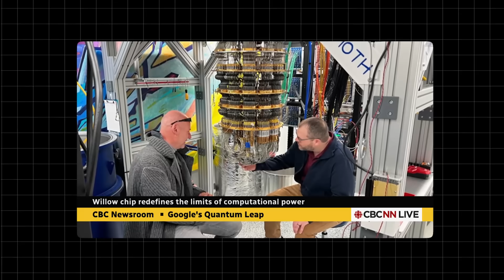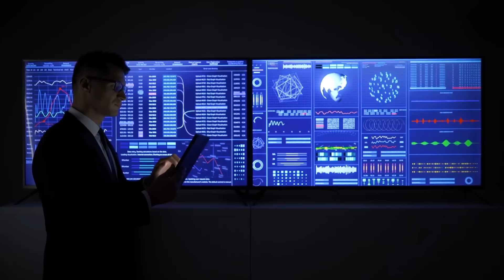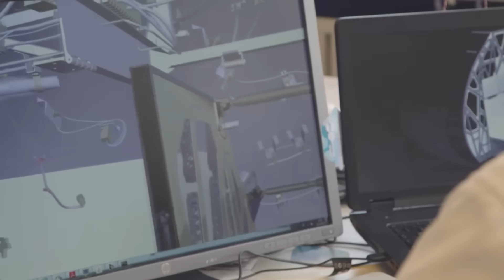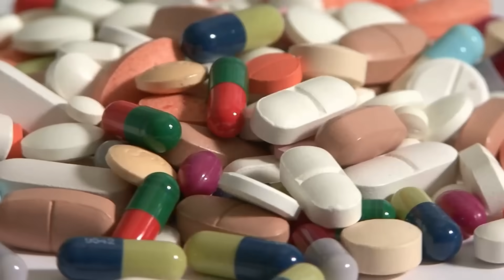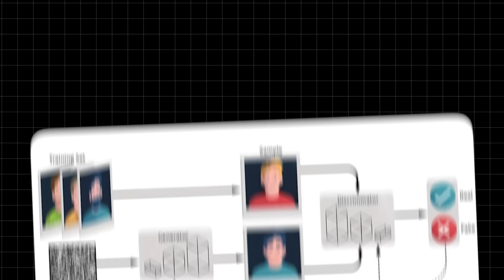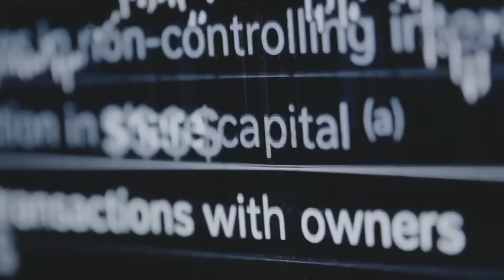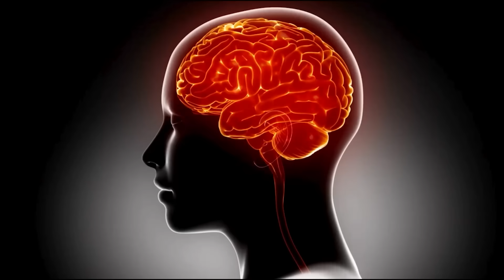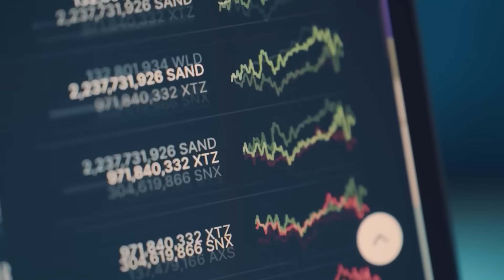9 AI ‘Impossible’ Inventions That Experts Said Could Never Exist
9 AI ‘Impossible’ Inventions That Experts Said Could Never Exist
What if the “impossible” suddenly became real? In this video, we’ll uncover 9 groundbreaking AI inventions that experts once said could never exist. From NASA's AI-designed antenna that defied engineering logic to drug discovery breakthroughs and even brain-computer interfaces that let you control devices with your mind, these innovations are rewriting the rules of what’s possible. Each invention is a testament to how far AI has come—transforming creativity, science, and technology in ways that were unimaginable just years ago.

Discover how an AI designed a new antibiotic, created surreal art that sold for hundreds of thousands of dollars, and even redefined emotional intelligence by understanding human feelings. We'll also dive into the cutting-edge world of quantum AI and agentic systems that operate autonomously, setting their own goals. AI is no longer just a tool—it’s an inventor, a collaborator, and a visionary shaping our future.

How is AI revolutionizing the world? What are the limits of artificial intelligence? Which of these inventions surprised you the most? Watch to find out!

There's a bright and dark side to everything. Welcome to AI Dark Files, your channel for the latest in AI news, artificial intelligence breakthroughs, and the hidden, dark side of AI. We dive deep into the secrets, ethical issues, and potential dangers of AI technology. If you're curious about how artificial intelligence impacts our world and what lies beneath its polished surface, this is the place for you.